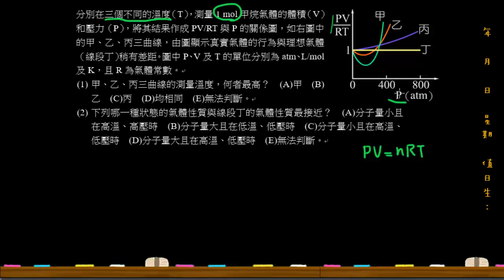基礎化學三1-3 例7